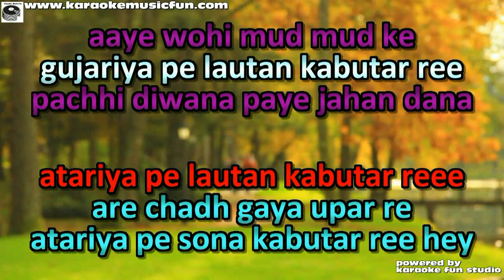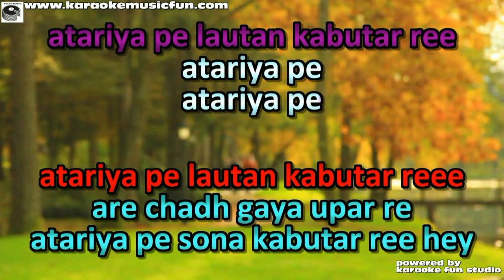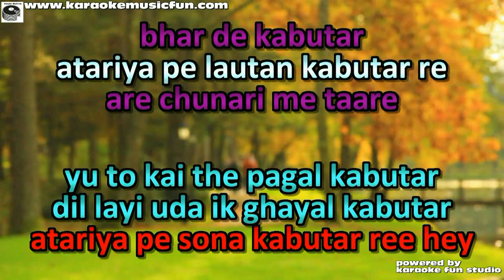Chad Gaya Ooper Re Lautan Pe Kabutar Re Dalal Video Karaoke With Lyrics